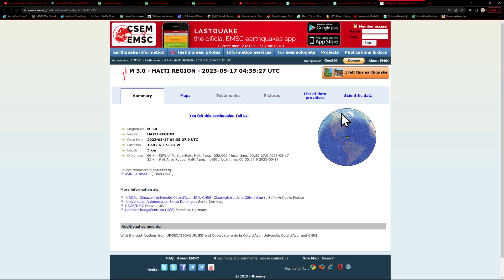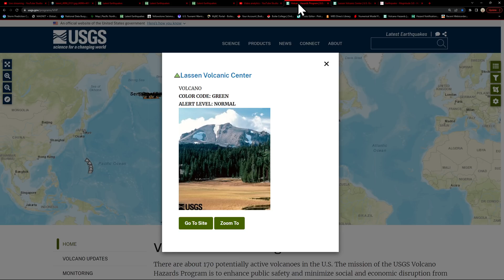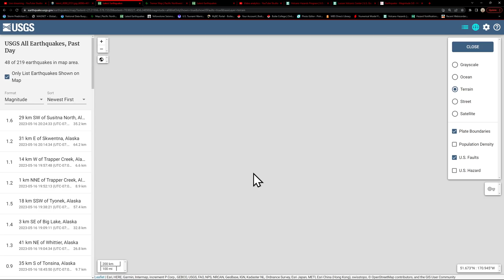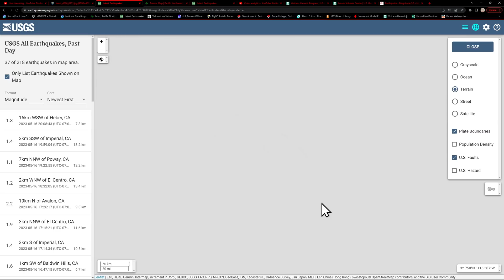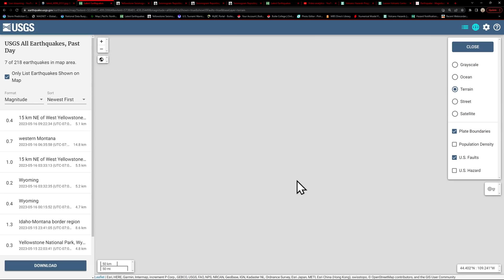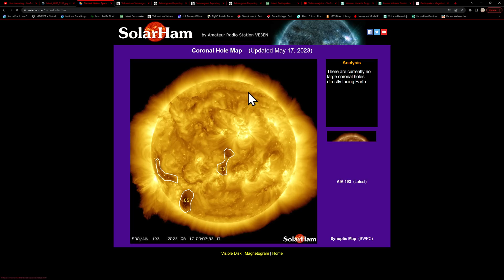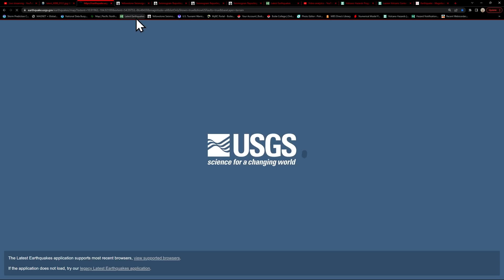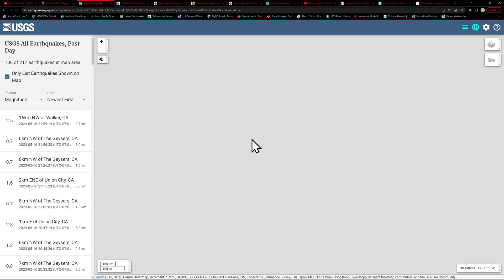Southern California EQ activity. Solar Flare update. Tuesday night 5/16/2023